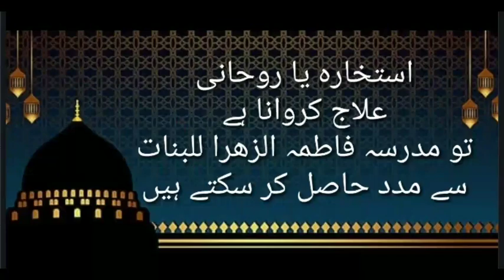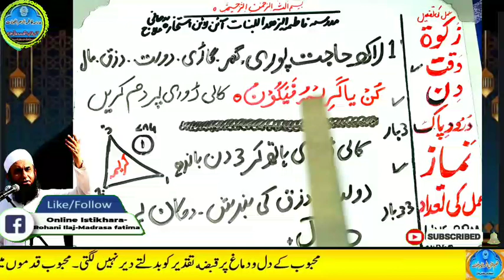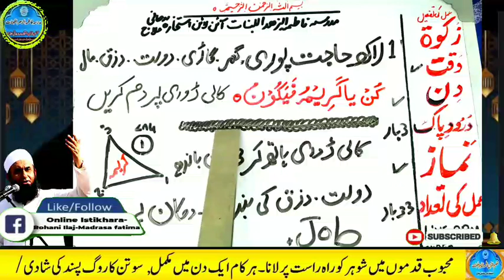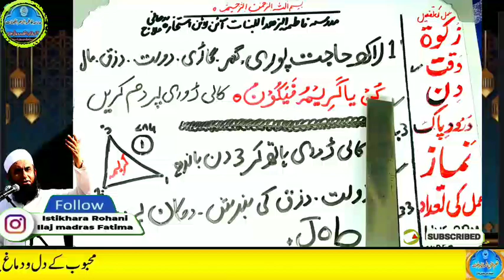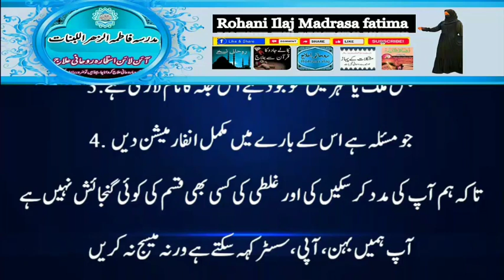Amir hone ka wazifa, daulat ka wazifa, rizq ka wazifa, wazifa for money, jab, pari, mokil ka amal